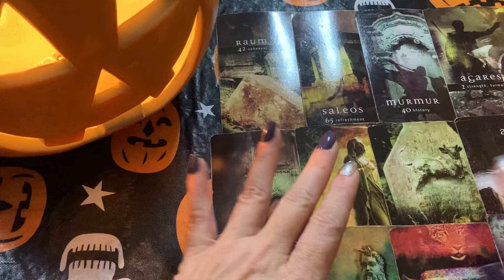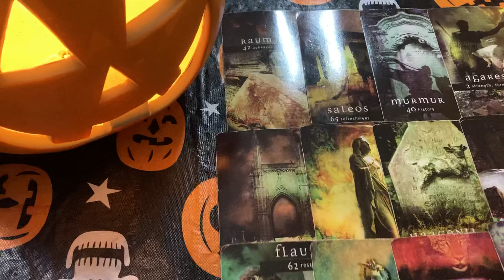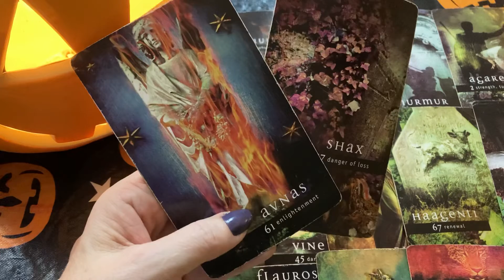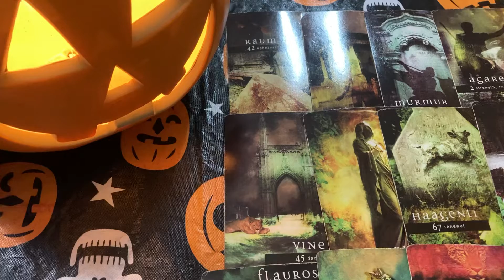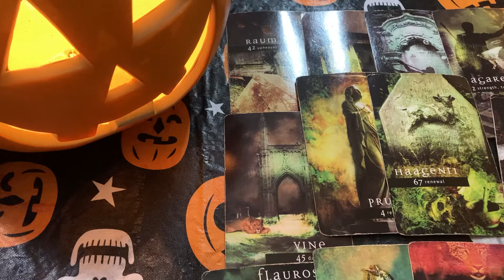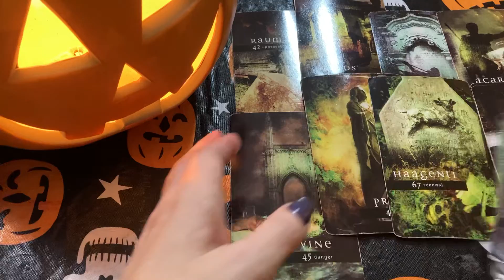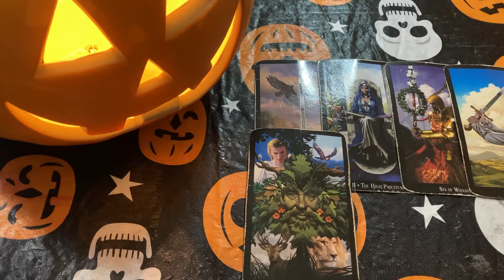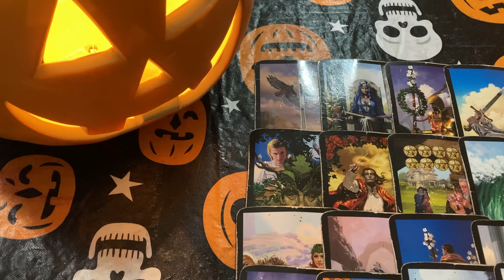Taurus - Deceptive Reunion Strategy